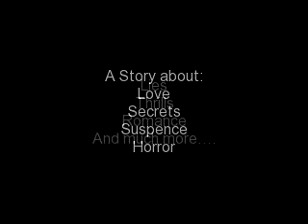Haunted a Justin Bieber love story episode 5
Sorry I didn't write any episodes yesterday.
Justin's POV:
Me, Chaz, and Ryan started walking over to Nikkies house. Chaz and Ryan looked pretty chreped out, and I had to admight I was pretty scared to go over there too.
"Why would anyone wanna buy that house?" Ryan whispered
"Why you scared Butler?" Chaz said
"N-no."
Chaz started making chicken noises as we aprotched the house.
I walked up the sidewalk and saw Nikkies beautiful eyes glims up at me. I smiled at her and she gave me a small smile back. Is she still upset with me about yesterday. I slowly aprotched Nikkieand Christian.
"Hey." I said
"Hi." Nikkie said back
Chaz went over to Nikkie "Heyy." He said flirty
"Hi." Nikkie said back shy
"Your Nikkie, right?" Chaz asked
"Yeah." she said nodding her head
"Well that's a very pretty name, for a very pretty girl."
Nikkie looked down and blushed
Hey that was my line! Why is she even falling for him? Chaz is my friend and all but Nikkie shouldn't be liking him she should be liking me. Jelause grew all over me atthe thought of them two. Whoa slow down Biener you just meet this girl yesterday. But I really like her.
"Hey Nikkie?" I said inturupting hers and Chaz conversation
"Yeah?" she said
"Do you umm want me to show you around the nabigher hood?"
"Yeah sure." She smiled
Good now it's my time to get my flirt on. We left Chaz, Ryan, and Christian behind. We walked down the street in silence untill I broke it.
"So where did you like before here?" I asked
"New York."
"Really, why did you move up here then?"
"My parents got divorsed." She said looking down
"Oh I'm sorry, my parents are divorsed too."
Alittle smile grew on her face "Incommen moment." She said
I let out a little laugh"Haha yeah. So if you don't mind me asking why did your parents get divorsed?"
"My dad lost his job, and then he started drinking and doing drugs. And some times he would h-hit me amd my sister." A single tear fell down her face. I pulled her into hug. Her in my arms just felt so right.
Awww Justins in love
3+comments for next episode